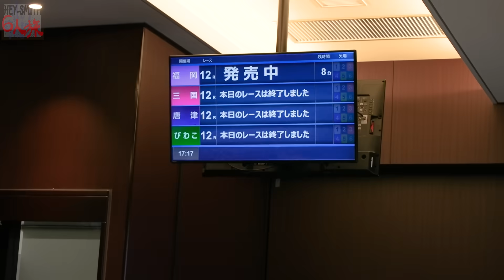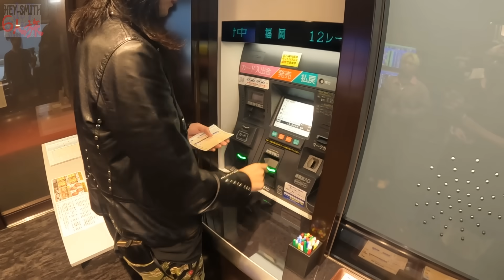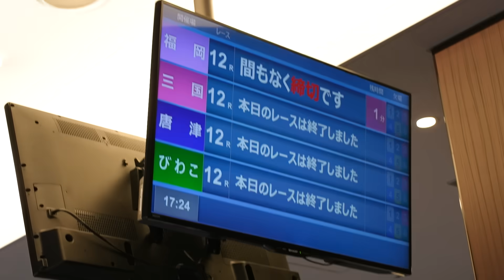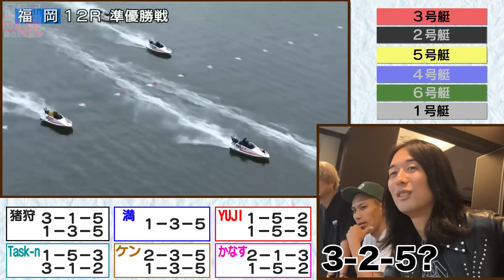そして伝説へ【メンバー６人旅】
🎸毎週月曜日の20時に配信🎸

・お仕事やお問合せ等はこちらにメールください。

猪狩秀平はHEY-SMITHのギターであり、リーダーであり、ソングライター。
HEY-SMITHは年間130本くらいライブを行う生粋のライブバンド。